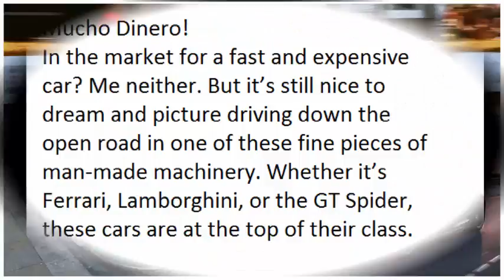Top 10 Cars of the world